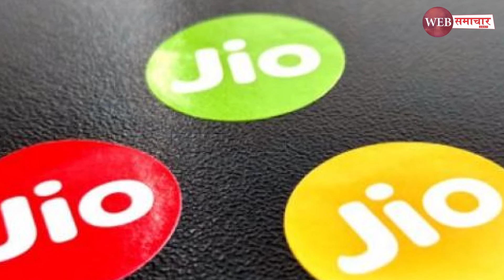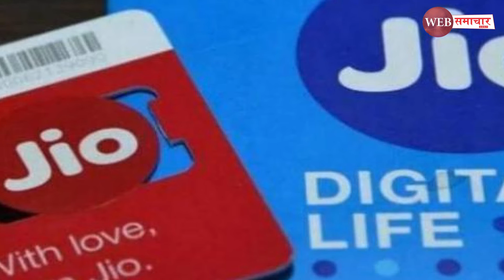Reliance Jio ने Launch किए धांसू प्लान, Smart TV Set-up box और Phones लाएगा Jio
Reliance Jio ने Launch किए धांसू प्लान, Smart TV Set-up box और Phones लाएगा Jio | Web Samachar 24X7